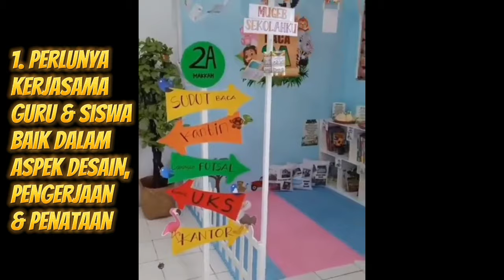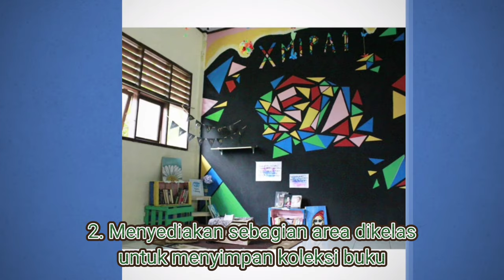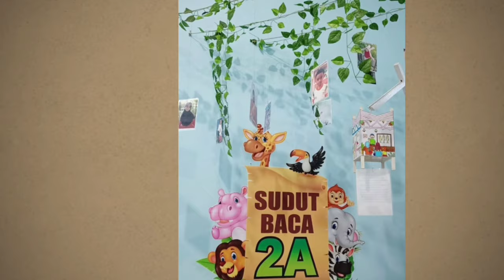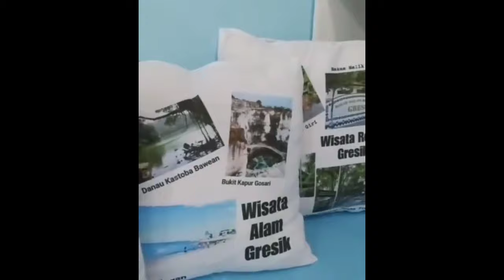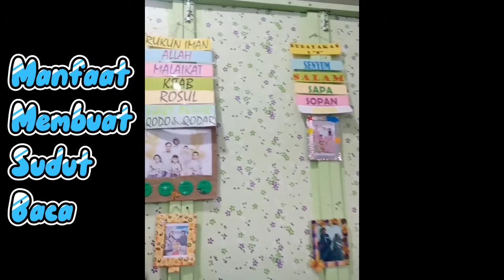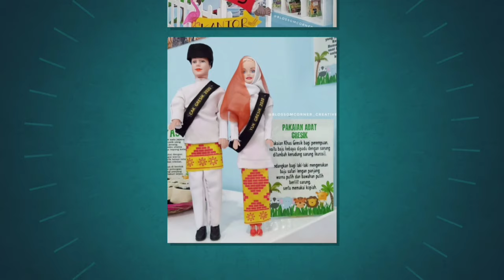50+ Inspirasi Sudut Baca - Pojok Literasi - Pojok Baca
Tonton jika ingin membuat Sudut baca, pojok baca, pojok literasi !!!
Lengkap dengan tips cara membuat sudut baca dan manfaat sudut baca!!!